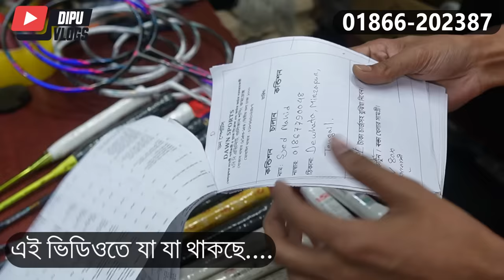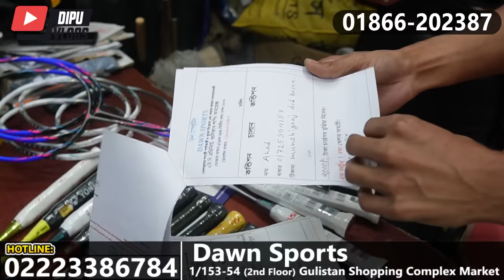মাত্র 1,800 টাকায় অরিজিনাল VSE🏸র‍্যাকে কিনুন- VSE Professional Badminton Rackets Price in Bangladesh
Address:  Dawn Sports  (Gulistan)
Shop No: 1/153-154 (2nd Floor)
Gulistan Shopping Complex Market - Dhaka 1000